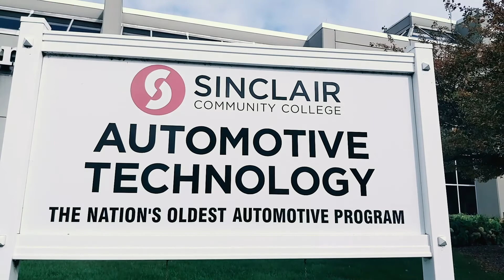Sinclair Automotive new TESLA program